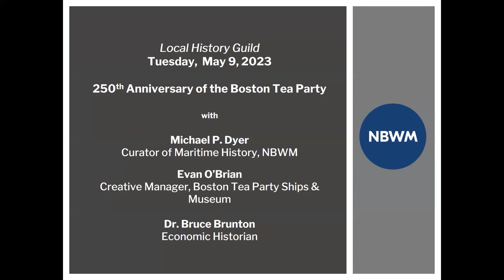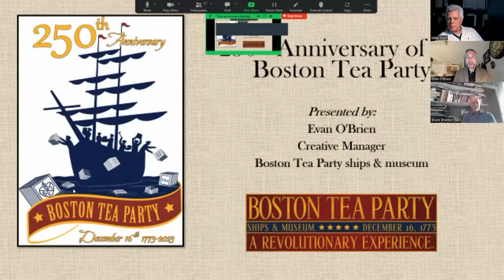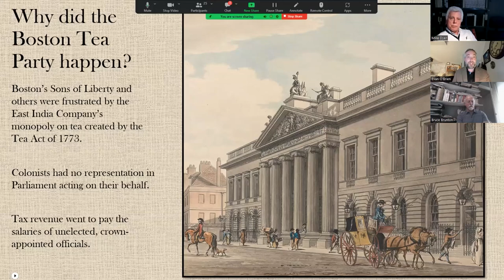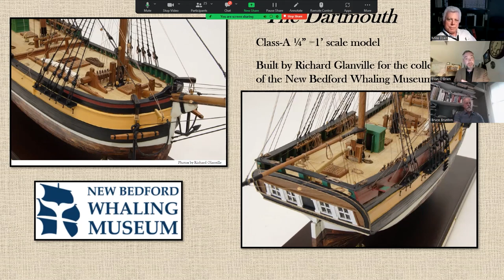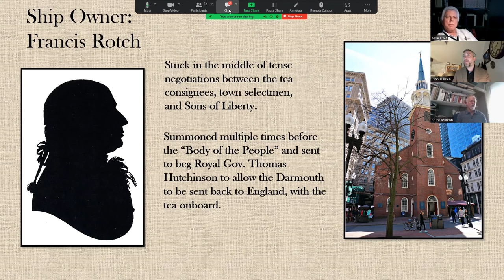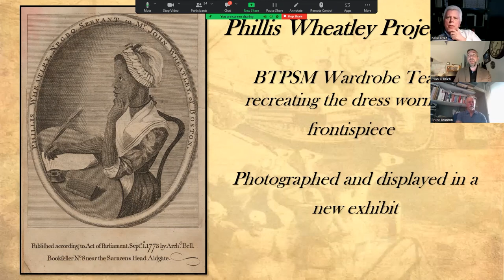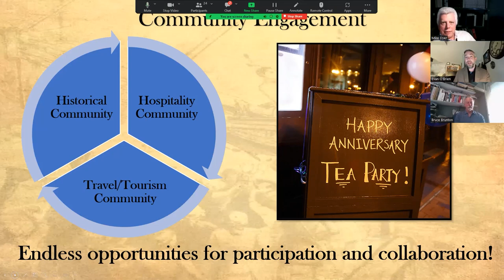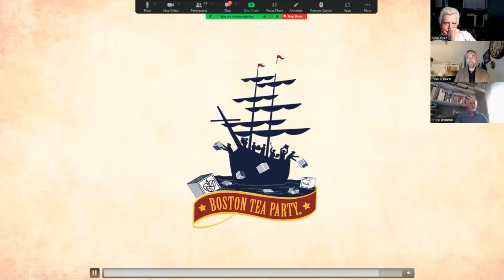Local History Guild: 250TH ANNIVERSARY OF THE BOSTON TEA PARTY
Join the New Bedford Whaling Museum’s Curator of Maritime History, Michael P. Dyer, for a conversation with Evan O’Brian, the Creative Manager at the Boston Tea Party and Ship Museum, and Bruce Brunton, Emeritus Faculty at James Madison University.

This discussion will highlight the 250th Anniversary of the Boston Tea Party, an event that forever changed the course of American history.